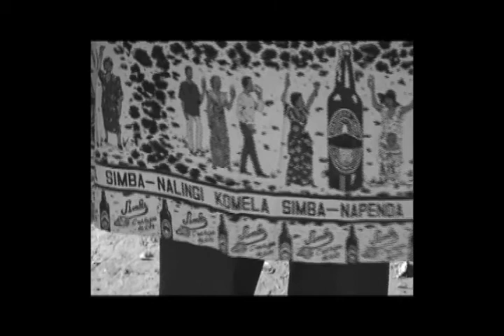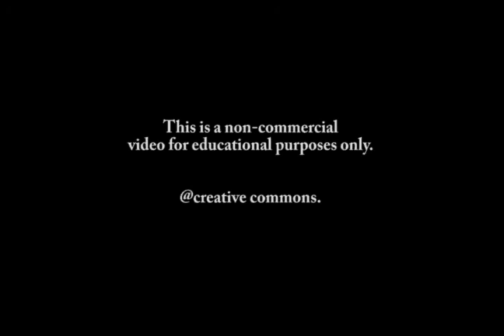CLEANSING CEREMONY.avi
Action Against Xenophobia. Religious cleansing ceremony with South African priests and traditional healers in memory of Ernesto Alfabeto Nhamuave, a 22-years-old Mozambican national burned alive during xenophobic attacks in May 2008 in the Ramaphosa informal settlement, Johannsburg area. Message by Bishop Paul Verryn.